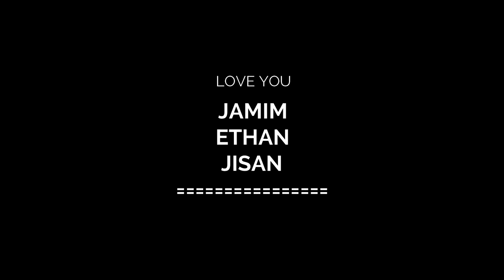Funny Animals - Funny Videos - Butterfly vines 2020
Funny Animals - Funny Videos - Butterfly vines 2020. Butterflies are delightful, flying bugs with enormous layered wings. Like all creepy crawlies, they have six jointed legs, 3 body parts, a couple of reception apparatuses, compound eyes, and an exoskeleton. ... The butterfly's body is secured by small tactile hairs. The four wings and the six legs of the butterfly are joined to the thorax.